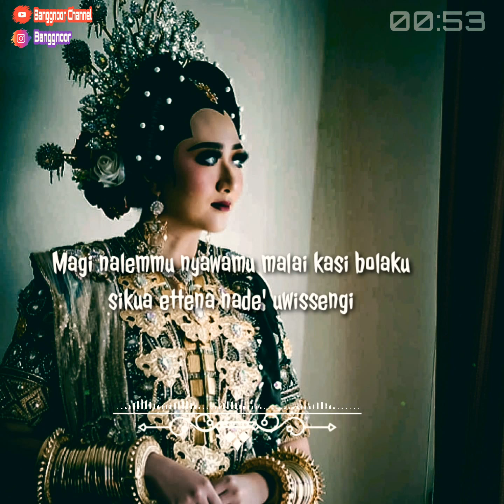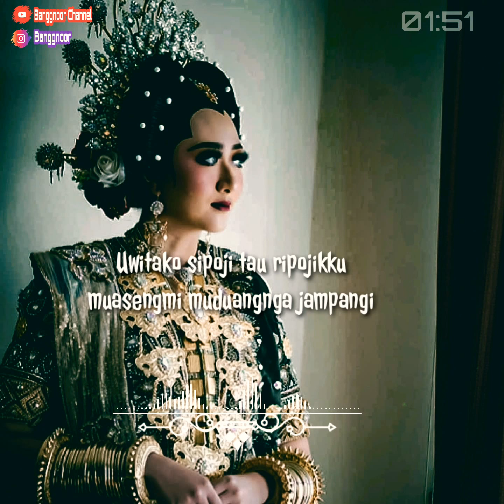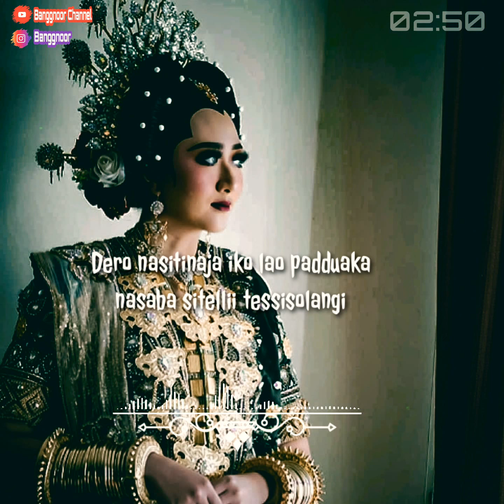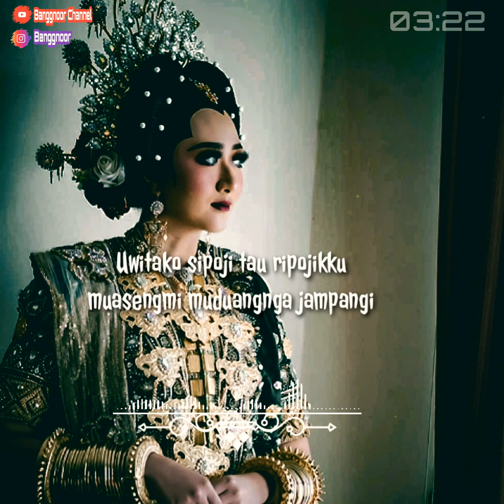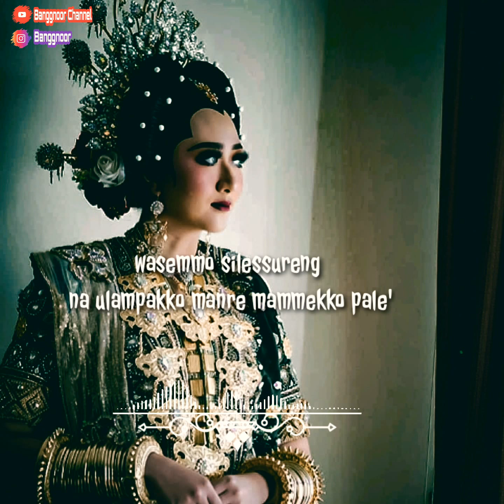Lagu bugis || Sitelli tessisolangi (lyric cover)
Judul : Sitelli Tessisolangi

Pencipta : Ime Ermawati Erlangga

Kembali lagu bugis saya upload buat menemani hari ta semua,

PESAN KU " Aja ta teppe loe apa biasaki massesse kale rimonri " seperti lagi di atas 😁

Maaf apabila masih banyak kekurangan,

Dan selalu nantikan vidio vidio lyric terbaru yang saya buat.

TOPADA SALAMA MANENG